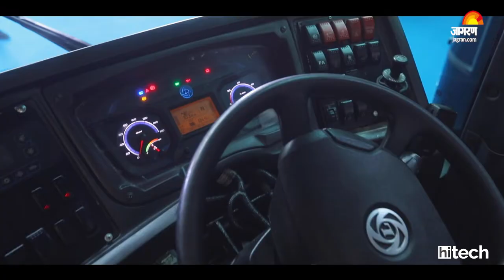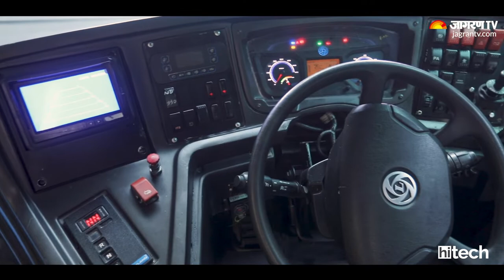Switch EiV12 Intra-City Bus Platform Launched | Key details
Switch Mobility has launched its state-of-the-art electric bus platform ‘SWITCH EiV12’ for the Indian market, which aims to address the growing bus segment. Available in two variants, EiV 12 low floor and EiV 12 standard, these versatile buses offer the best in reliability, range and ride comfort. The company currently has an order book of over 600 buses.